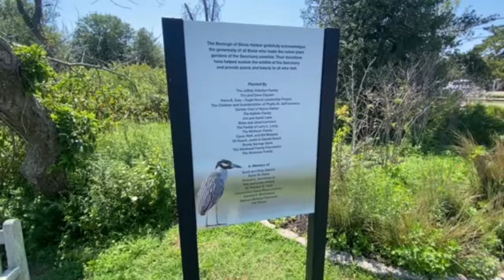Bird Sanctuary Hike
We hike through the Bird Sanctuary in Stone Harbor.